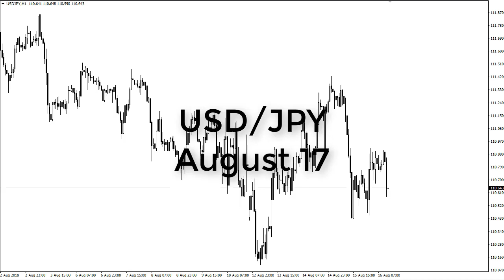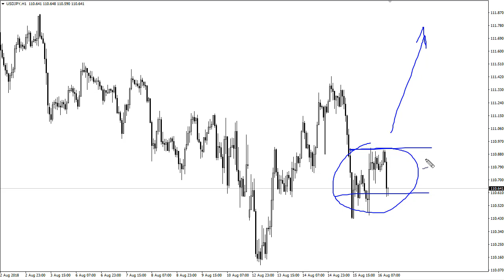USD/JPY Technical Analysis for August 17, 2018 by FXEmpire.com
The US dollar has pulled back from initial gains during the day on Thursday, as we continue to see a lot of choppiness ... For the full article go - USD/JPY Forecast August 17, 2018, Technical Analysis.Find more information about Forex and Commodities News Technical Analysis Fundamental Analysis and Brokers on FX Empire